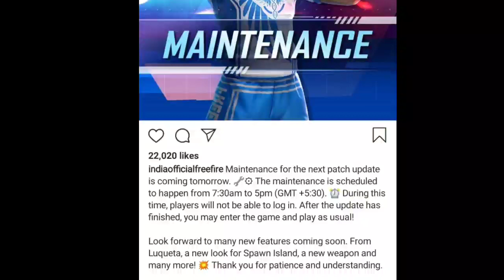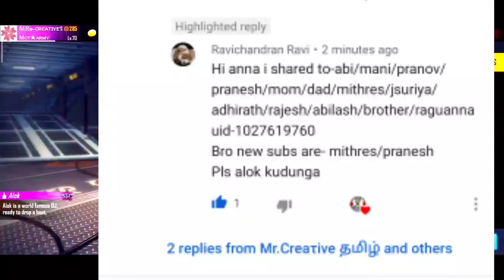💎Old top criminal bundle back \ bomb blast secret revealed \ old elite \ 201% unmai \ tamil 💎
Put refer code must in login place( DCB297D2 )...and get extra money

∙∙·▫▫ᵒᴼᵒ▫ₒₒ▫ᵒᴼᵒ▫ₒₒ▫ᵒᴼᵒ""ᵒᴼᵒ▫ₒₒ▫ᵒᴼᵒ▫ₒₒ▫ᵒ

∙∙·▫▫ᵒᴼᵒ▫ₒₒ▫ᵒᴼᵒ▫ₒₒ▫ᵒᴼᵒ""ᵒᴼᵒ▫ₒₒ▫ᵒᴼᵒ▫ₒₒ▫..

∙∙·▫▫ᵒᴼᵒ▫ₒₒ▫ᵒᴼᵒ▫ₒₒ▫ᵒᴼᵒ""ᵒᴼᵒ▫ₒₒ▫ᵒᴼᵒ▫ₒₒ▫...

∙∙·▫▫ᵒᴼᵒ▫ₒₒ▫ᵒᴼᵒ▫ₒₒ▫ᵒᴼᵒ""ᵒᴼᵒ▫ₒₒ▫ᵒᴼᵒ▫ₒₒ▫...

.•♫•♬•tags•♬•♫•.

free diamonds in free fire no paytm no app,
free diamonds in free fire no paytm